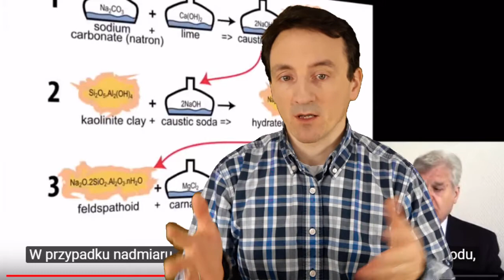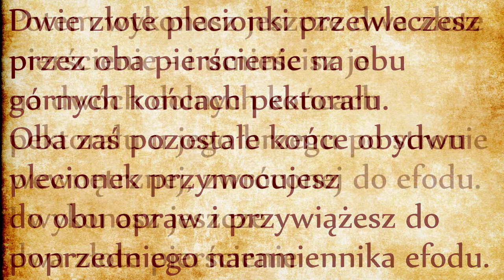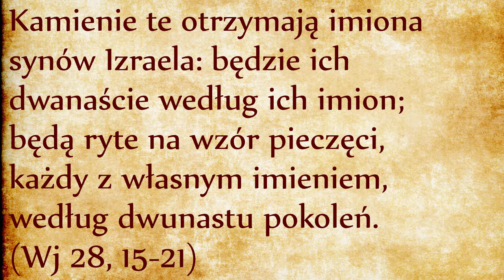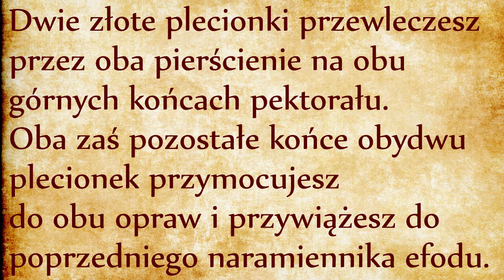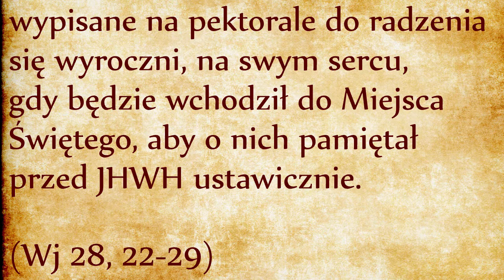Pektorał arcykapłana (Wj 28, 15-29)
W poprzednich odcinkach opisaliśmy efod arcykapłana, czyli stułę. Następnie opisany jest pektorał, to znaczy lniana chusta kwadratowa o boku ok. 23 centymetrów. Na tym pektorale osadzonych jest dwanaście drogocennych kamieni, na których wygrawerowanych jest dwanaście imion szczepów Izraelskich.
Jeśli chodzi o rodzaj tych dwunastu kamieni, sprawa jest trudna, bo tak naprawdę zidentyfikowano jedynie dwa kamienie (topaz i jaspis). Pierwszy kamień z listy (rubin) tłumaczy hebrajskie oDeM, które jest zbudowane na rdzeniu aDaM, wskazujące na czerwoną glinę, z której Bóg ukształcił człowieka. Nazwy pozostałych kamieni zostały przetłumaczone na chybił trafił, posługując się nawet poetyckimi nazwami kamieni, które nie występowały wówczas na Bliskim Wschodzie.
Oryginalne nazwy mogą być terminami technicznymi zrozumiałymi jedynie dla wtajemniczonych. Z pomocą nam przychodzi po raz kolejny profesor Joseph Davidodits, który ma tę przewagę, że bardzo dobrze zna zarówno język hebrajski jak i staroegipski. Profesor zwrócił uwagę na granat, którego hebrajski NoFeH jest podobny egipskiemu MoFeH, znaczącego turkus. Hiacynt po hebrajsku zawiera rdzeń SzuM, co znaczy czosnek, być może chodzi o skorodyt, który przy podgrzaniu wydziela zapach czosnku. Wreszcie onyks, po hebrajsku SzoHaM, jest bliskie egipskiemu TszoHaN, znaczącemu chryzokola. Tak się składa, że akurat te trzy minerały (turkus, skorodyt i chryzokola) są najważniejszymi czynnikami potrzebnymi do tworzenia betonu kamiennego według wzoru odtwarzanego przez profesora Davidovitsa (odsyłam do naszego odcinka na ten temat, link). Ta ściśle strzeżona wiedza chemiczna została prawdopodobnie użyta przez patriarchę Józefa do wznoszenia kolosów Memnona, była przekazywana następnym pokoleniom Izraelitów w świątyni grobowej Józefa i była zarezerwowana dla wnoszenia ołtarzy, utworzonych nie z pospolitej cegły ale ze świętego kamienia, które nie poznało cięcia żelazem.
Tak więc pektorał mógł pełnić funkcję banku danych mineralogicznych, pozwalających wtajemniczonym kapłanom na zapamiętywanie tajnej wiedzy chemicznej dla wznoszenia ołtarzy zgodnych z Bożym nakazem (por. Wj 20, 25). Taka jest przynajmniej hipoteza profesora Davidovitsa, odsyłam do naszej playlisty na temat pobytu Izraelitów w Egipcie, link.
Niewtajemniczeni natomiast mają skupiać swoją uwagę na ładne kolory pektorału oraz na nazwy dwunastu szczepów izraelskich na nich wyrytych. Posłuchajmy dalej:
Uczynisz do pektorału łańcuszki jako skręcone sznurki, jak plecionka, z czystego złota. Uczynisz też do pektorału dwa złote pierścienie i przymocujesz oba te pierścienie na obu górnych końcach pektorału. Dwie złote plecionki przewleczesz przez oba pierścienie na obu górnych końcach pektorału. Oba zaś pozostałe końce obydwu plecionek przymocujesz do obu opraw i przywiążesz do poprzedniego naramiennika efodu. Potem wykonasz jeszcze dwa złote pierścienie - i umieścisz je na dwóch dolnych końcach pektorału u jego brzegu po stronie wewnętrznej, zwróconej do efodu. I wykonasz jeszcze dwa złote pierścienie i przymocujesz je do obu naramienników efodu po jego zewnętrznej stronie u dołu, w miejscu spięcia efodu z przepaską. Potem zwiąże się pierścienie pektorału z pierścieniami efodu sznurem z fioletowej purpury, tak aby pektorał leżał na przepasce efodu i nie mógł się przesunąć ze swego miejsca na efodzie. W ten sposób Aaron będzie nosił imiona synów Izraela, wypisane na pektorale do radzenia się wyroczni, na swym sercu, gdy będzie wchodził do Miejsca Świętego, aby o nich pamiętał przed JHWH ustawicznie. (Wj 28, 22-29)
Kiedy arcykapłan przystępuje do służby przy ołtarzu, symbolicznie nosi wszystkie dwanaście szczepy na własnym sercu. Serce kapłana powinno z kolei odpowiadać świętości noszonych szat. Dwanaście imion wygrawerowanych na efodzie (na stule) i noszonych na barkach obrazują grzeszność ludu Bożego. Imiona wygrawerowane na pektorale obrazują świętość i obowiązek wierności całego ludu, którego arcykapłan jest przedstawicielem przed Bogiem. Poza tym tajna wiedza zawarta w składzie dwunastu minerałów było gwarancją kontynuowania tradycji rodu Abrahama, stąd potrzeba zabezpieczenia jej w najbardziej strzeżonym miejscu.
Ostatni z przeczytanych wersetów wspomniał o tym, że pektorał służył “do radzenia się wyroczni”, że pektorał jest “pektorałem sądu”. Brzmi to tajemniczo. Poświęcimy następny odcinek na rozwiązanie tej zagadki.

Mojżesz Aaron